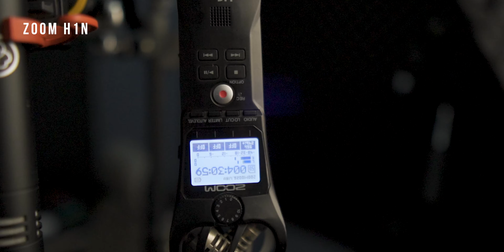Zoom H1n, ওভারহেড বুম মাইক হিসেবে ব্যবহার! H1n vs AKG P170 vs Video Mic NTG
ভিডিওতে ফ্রেমের বাইরে রেখে ওভারহেড বুম মাইক হিসেবে সাধারণত সটগান মাইক্রফোন ব্যবহার করা হয়। আমাদের অনেরকের সাধ্য থাকে না দামী সটগান মাইক কেনার। তবে শুরুর দিকে চাইলে আপনি Zoom H1n হাণ্ডি রেকর্ডারকে ওভারহেড বুম মাইক হিসেবে ব্যবহার করতে পারবেন। আজ আমি আপনাদের সেটাই দেখাব। বুম মাইখ হিসেবে Zoom H1n কেমন Perform করে এবং এটির সাথে Rode Video Mic NTG ও AKG P170 মাইক্রফোনের অডিও কম্পারিজন করে দেখব।
কিনতে ভিজিট করুনঃ
👉Address:  1/A-B, College Street, Mirpur Road,
Dhaka-1205, Bangladesh
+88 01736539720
9615932
zoom h1n as boom mic